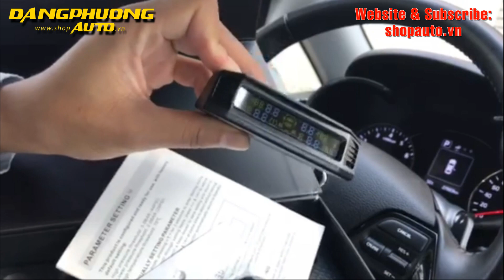Cảm biến áp suất lốp HQI van gắn trong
Giải Pháp Cho Các Bác Tài Sự Yên Tâm
💢Đăng Phương Auto chuyên cung cấp các mặt hàng về Cảm_Biến_Áp_Suất van trong và van ngoài của hãng Gobiz

1. áp_suất_lốp không đủ sẽ bị mòn lốp và nhanh hỏng lốp, nhanh mất tiền, Khi lên xe bạn không biết áp_suất_lốp xe của mình là bao nhiêu? do vậy khi sử dụng bộ cảm biến này quý khách sẽ biết được ngay giá trị áp_suất_lốp trên xe của mình là bao nhiêu?

2. Nếu trời quá nóng, nhiệu độ ốp rất cao, theo tiêu chuẩn maximum 70 độ C sẽ là nguy hiểm nếu tiếp tục lái xe, khi sử dụng bộ cảm biến này thì ngay lập tức quý khách biết được nhiệt độ lốp là bao nhiêu để có chế độ chăm sóc cho tốt.

3. Bộ cảm biến này sẽ hỗ trợ rất tốt bằng cảnh báo tiếng kêu ngoài tiêu chuẩn giúp bạn giảm tốc độ và đỗ xe an toàn khi không may bị cắn vào đinh có thể ngây mất lái và rất rất nguy hiểm,

4. Không phải đấu nối, không ảnh hưởng đến hệ thống điện của xe

5. Một trong những tiện ích nữa là khi quý khách hàng đảo lốp thì chỉ cần đảo vị trí cảm biến trên màn hình, không cần phải tháo đổi vị tri

chỉ cần vài thao tác là các bạn có thể đảo được vị trí của lốp xe.

🗣️ Comment hoặc Ib: Tên xe + SĐT NV Call Liền

🏪 Địa Chỉ: Số 3 - Liền kề 17 - Khu đô thị Văn Khê - Hà Đông - Hà nội.